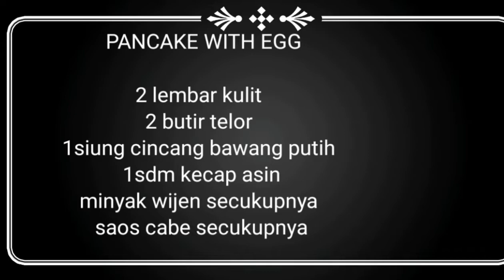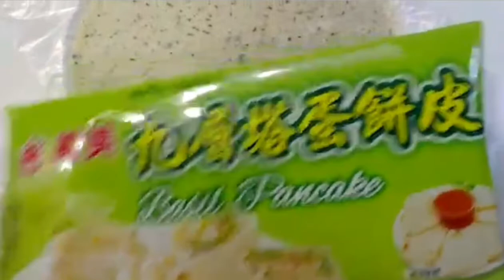Pancake with Egg||Recipe Easy and fast for Breakfast ||Healthy Breakfast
Assalamu'alaikum warohmatullohi wabarokaatuh
Hallo...teman"semuanya jumpa lagi dengan channel saya
divideo kali ini saya mau berbagi resep membuat sarapan yang segat dan cepat.
untuk bahan rotinya kalian bisa ligat video sata bbrapa wajtu yang lslu dengan judul cara membuat Country bread, karena sarapan ini menggunskan roti Country bread buatan sendiri yg divariasikan dengan salad tomat dan keju parut, dan Pancake dengan telor ygprsktis Bagan kulitnya busa dibeli disupermarket terdekat.
yuuuk simak saja videonya secara langsung tonton sampai habis ya teman teman dan mohon dukungannya selalu dengan cara klik tombol like komen share juga subscribe dan aktifkan juga loncengnya biar tidak ketinggalan video terbaru dari saya terimakasih 🙏 🥰
Wassalamu'alaikum warohmatullohi wabarokaatuh
bahan pertama
roti Country bread
1 buah tomat potong kecil
air jeruk lemon secukupnya
1sdm olive oil
bawang bombay secukupnya potong kecil
daun mint secukupnya potong kecil
mrica bubuk secukupnya
2 butir telor
keju parut secukupnya
daun basil bubuk secukupnya
garam secukupnya
cara membuatnya
potong tomat dan bawang bombai kecil",daun mint juga campur kedalam mangkok lalu masukan olive oil,air jeruk lemon sedikit gula,kalau takut asam,mrica bubuk smua campur jadi satu aduk rata lalu sisihkan
kmdian panaskan roti masukan kedalam oven yg sudah dipanaskan terlebih dahulu tapi sudah dimatikan hnya untuk melelehkan kejunya saja,kemudian sebagian.roti kita isi dengan salad tomat tdi ya teman teman.
goreng telor, sisihkan.kedlm.piring ksih garam.dan mrica hitam bubuk, kemudian atur dipiring semua bahan dan siap disajikan,bisajuga ditamvah buah buahan apa saja ya..sesuai yang ada dirumah kita.
bahan kedua
kulit Pancake 2 lembar
2 butir telor untuk isian
untuk saosnya :
1 siung bawang outih cincang atau parut
1sdm kecao asin
minyak wijen secukupnya
cara pembuatannya tonton.divideonya saja ya teman2
terimakasih semoga videonya bermanfaat.